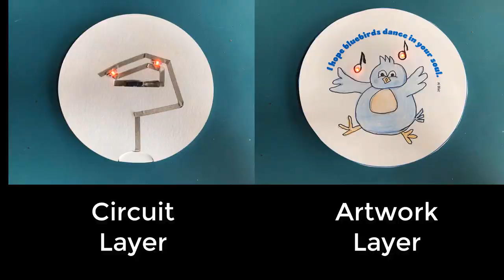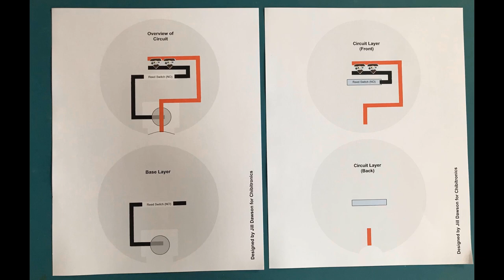Electrified Cobweb Card (Featuring Chibitronics)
This is a demo video to accompany my Instructable.